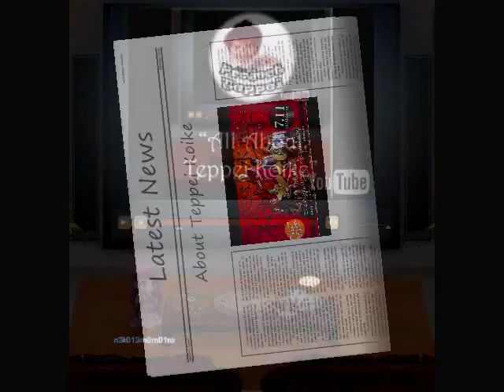"All About Teppei Koike" - Episode 1 - (1/4)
Minna, I'm sorry if I uploaded it just today..
I was trying to upload it last night
But, I can't upload it because our internet sucks last night
Glad that our internet is fine now...

I will upload the other parts soon~